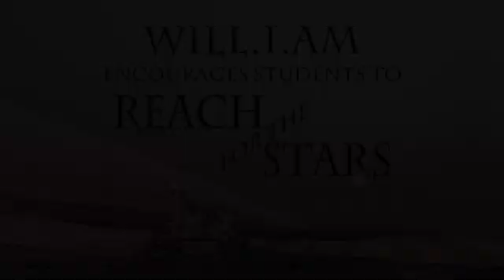Students Reach for the Stars with will.i.am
Musician will.i.am addresses students at JPL during an event
celebrating the first time in history that a recorded song has been
beamed back to Earth from another planet.

Credit: NASA/JPL-Caltech âº Curiosity's mission site